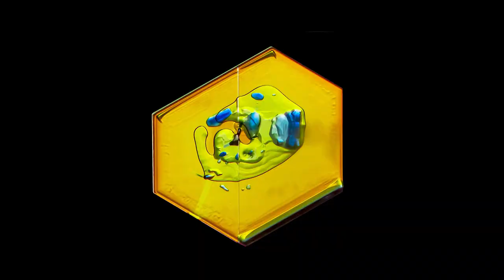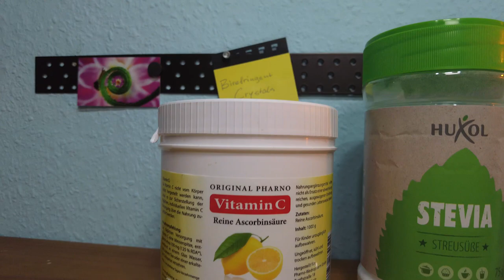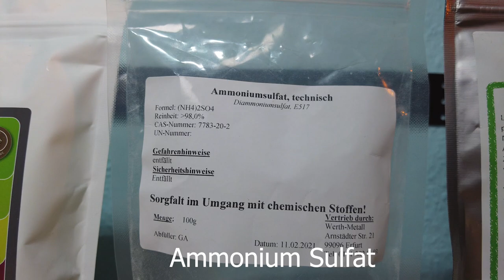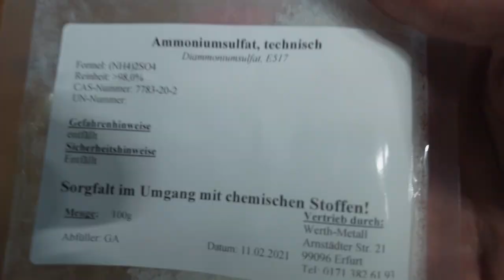Macro Photography Ideas: Hidden Colours in Crystals [Birefringence: Ice, Amino Acids, Vitamin C...]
In this video you I show you how to shoot birefringent crystals, which are fantastic macro subjects and a lot of fun to photograph and experiment with.

My Vloggin Kit:
📸 DJI Pocket 2 [3-Axis Gimbal Stabilizer 4K Camera]
📸 Joby Gorilla Pod:
📸 Boya Microphone:

My Macro Set-Up
📸 Canon 6D II:
📸 Canon MP-E65 Extreme Macro Lens:
📸 58mm Tiffen CPL filter:
📸 Linear Polarizer:

Unfortunately I could not find the LED light that I'm using with any international sellers, but here's a (batterieless) alternative
The name of the model that I am using is Luceco LWR40BG.

✨ Amino Acid: Glycine
✨ Amino Acid: Beta-Alanine
✨ Amino Acid: Glutamine
✨ Ammonium Sulfate
✨ Coffeine
✨ Stevia
✨ Vitamin C

And here's another really interesting article by Dr. Robert Berdan, which is quite insightful as well: